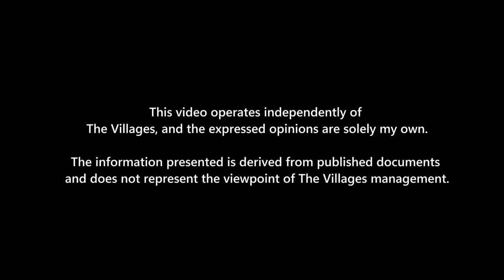Well Point Oak Hollow and Edenfield Construction Update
This is an update of primarily Well Point, but we also touch on Oak Hollow, and Edenfield.  These are villages among others that are south of Monarch Grove and north of Eastport.  I mistakenly call Monarch Grove the Village of Corbin in the video.  My bad.  Sorry if this causes any confusion.

Part 1 Nov 21, 2021
Part 2 Feb 23, 2022
Part 3 April 13, 2022
Part 4 August 21, 2022
Part 5 October 29, 2022
Part 6 December 2, 2022 - Eastport
Part 7 January 29, 2023
Part 8 January 29, 2023
Part 9 October 22, 2023
Part 10 October 29, 2023
Part 11 January 7, 2024
Part 12 February 3, 2024
Part 13 February 10, 2024
Part 14 February 14, 2024
Part 15 Februrary 20, 2024

The 30 plats for the The Villages in Leesburg can be found here:

PW = leesburgplats

Drone - DJI Air 2S, DJI Mavic Mini, DJI Mini 4 Pro
Video Editor - DaVinci Resolve 18 Pro
Phone - Google Pixel 6 Pro
Sunscreen for controller (not used in this video but needed it)
Video Camera - GoPro Hero 10, GoPro Hero8 Black, Hero3 Black
Still Camera - Canon T6i DSLR, Canon R50